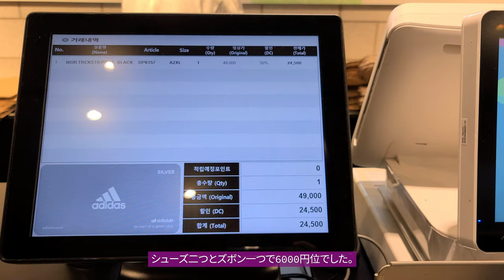【韓国人の40歳のチャレンジ】 走る前には買い物が必要。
韓国の大田にあるアウトレットです。安くていいものが多いです。

Young & I went to Hyundai Outlet in Daejeon, Korea. There were so many cheap and nice products to buy. You should visit there when you visit Korea.

Google map
Hyundai Outlet (현대 아울렛 대전)